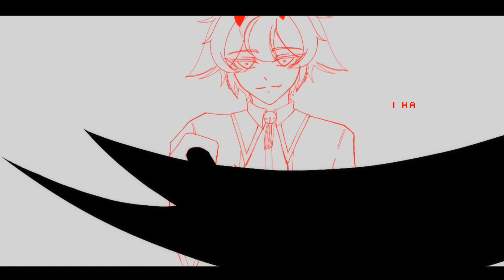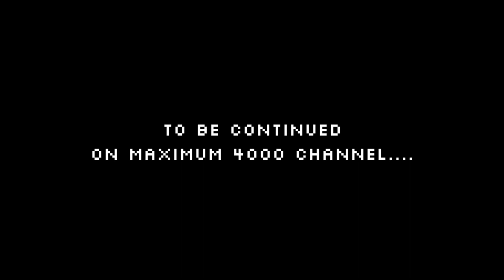An Encounter ( Max and Koro ) Server Bizarre Adventure Ep. 02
I speedrun this, I'm a day late TvT
Hope you like it! This is my entry to a challenge we're working on

Check out the first part on MAXIMUM 4000 channel ✨🔥

Aight cya probably on Sunday for new upload ❤️

~Thank U so much for buying me coffee~
°PrzemoM°